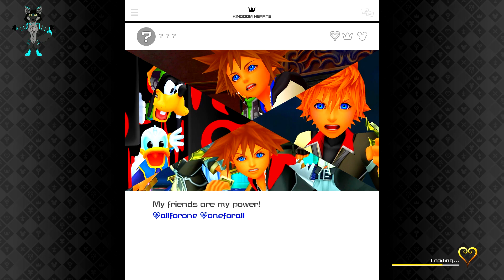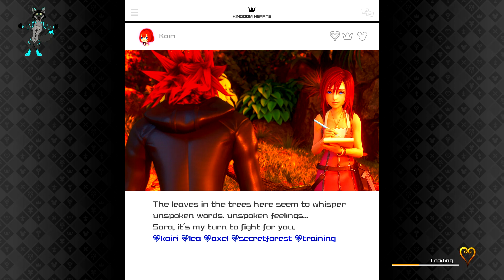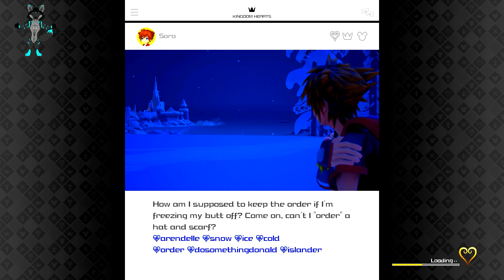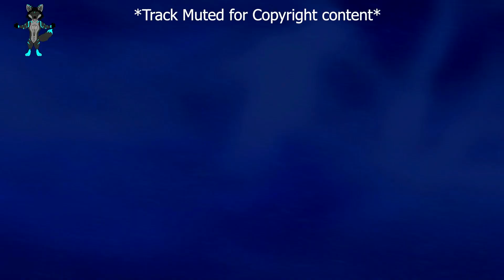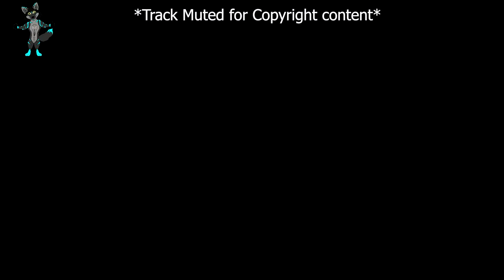Kingdom Hearts III Let's Play Critical Mode: Part 16 | Let It Go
Welcome Fluffs,

Well the slide section was so BS.